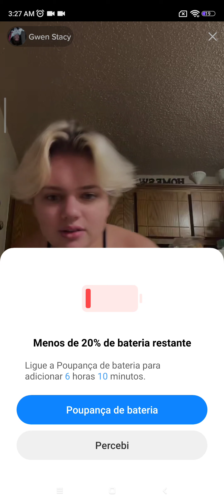my blue eyes